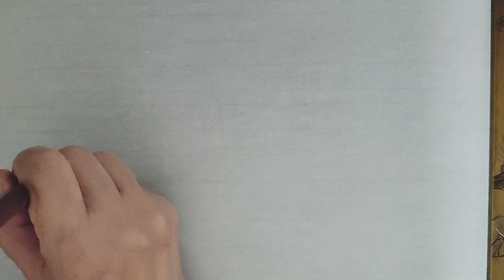엄마, 그게 뭐예요? Mom, what's that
귀뚜라미를 처음 본 병아리가
호기심 가득한 모습으로 달려 와
엄마에게 물어 봅니다
엄마~ 그게 뭐예요?

아이를 키워 본 사람은
누구나 공감 하시겠지만
처음 보는 건 뭐든지
이게 뭐야? 하고 묻는 시기가
있지요
세상 만물을 신기하게 바라보는
그 귀여운 눈망울
너무나 사랑스럽지요~^^

어제가 처서입니다
더위가 그친다는 뜻이지요
가을이 가까이 오나 봐요
저녁 산책길에 귀뚜라미 소리가
들리네요

오늘은 귀뚜라미와 암탉과
병아리를 함께 그려 보아요~^^